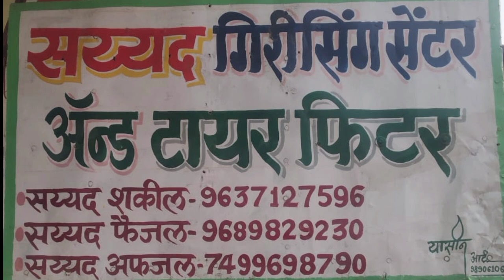अतिक्रमण मोहीम हुई फेल.अतिक्रमणधारको का लाखों का नुकसान.सामुहीक विवाह सोहळे में 105 विवाहबद्ध